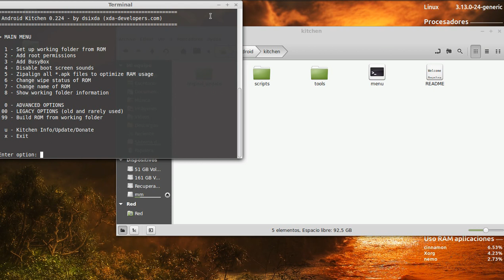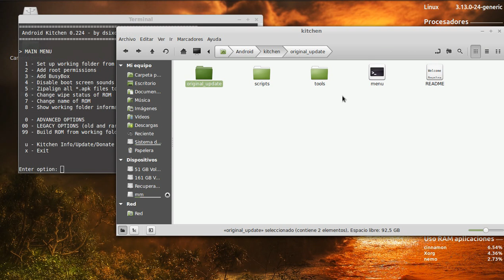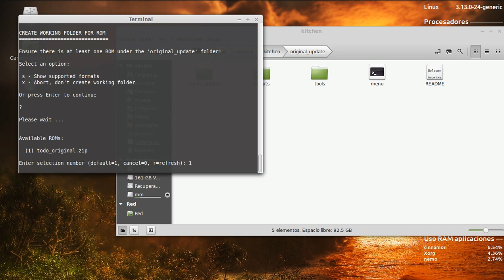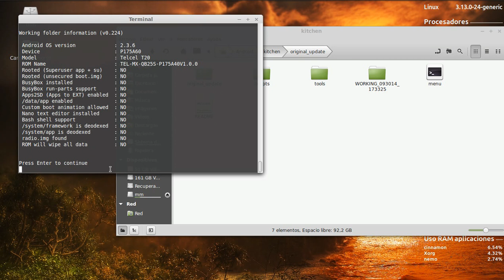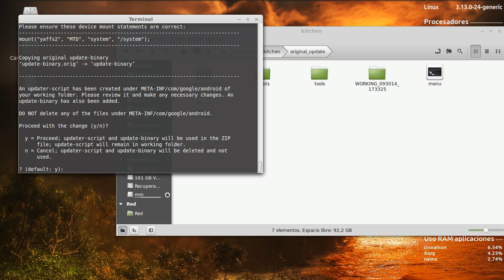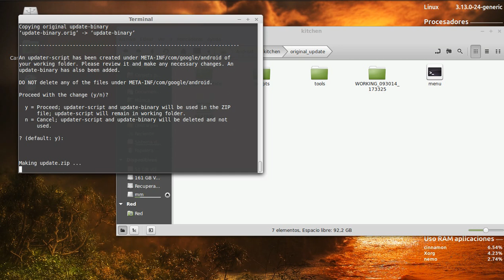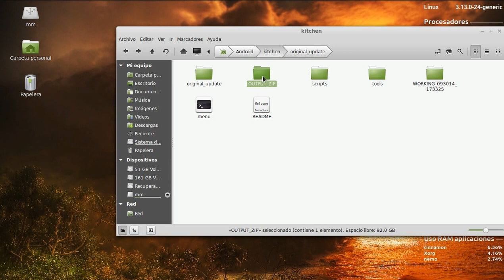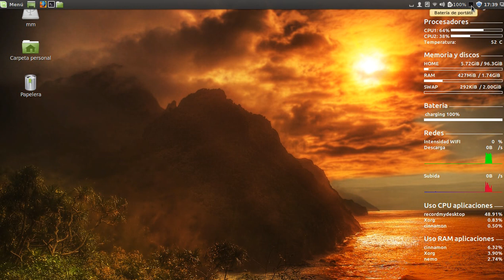crear stock rom flasheable desde cwm zte v793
que tal aqui les dejo la pagina donde pueden descargar la aplicacion para windows/linux/mac

gracias a xda-develoers por todo su trabajo que falicita las cosas al usuario promedio